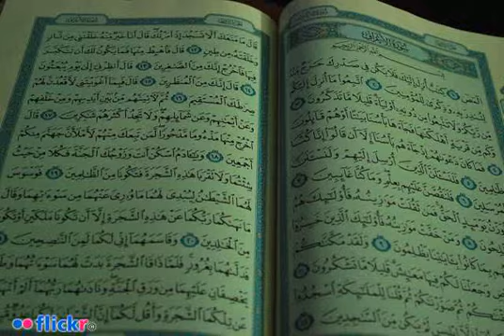ilmoe.com Kasyfu Syubhat 02 I Lam Rahimakallah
Judul : Kasyfu Syubhat 02 I Lam Rahimakallah

Keterangan :
Kasyfu Syubhat 02 I Lam Rahimakallah
Al Ustadz Dzulqarnain Kasyfu Syubuhat